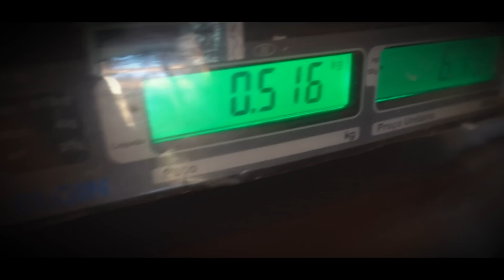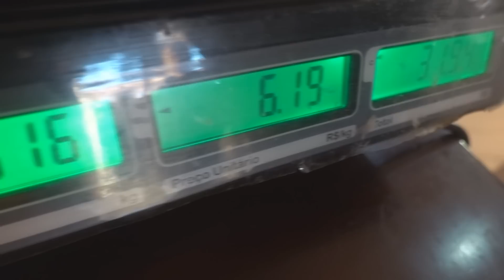COMENDO COMIDA DE POBRE X RICO!!!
SHOW DOS IRMÃOS BERTI:

*BRASÍLIA E GOIÂNIA NESSE FINAL DE SEMANA!!*